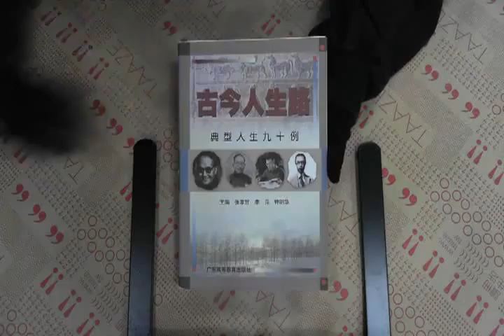TAAZE｜古今人生路-典型人生九十例 二手書書況 9787536123854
TAAZE｜讀冊生活網路書店「古今人生路-典型人生九十例」，找二手書請至